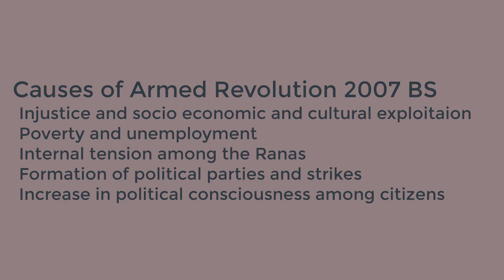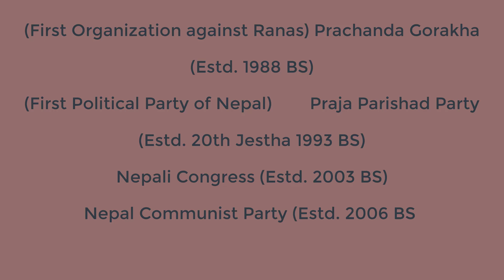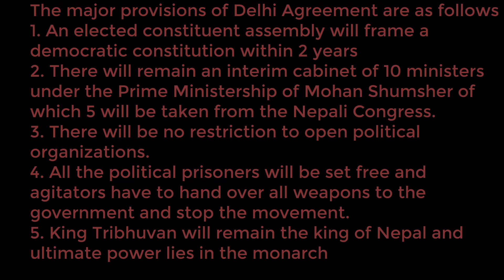Armed Revolution of 2007 BS and Delhi Agreement